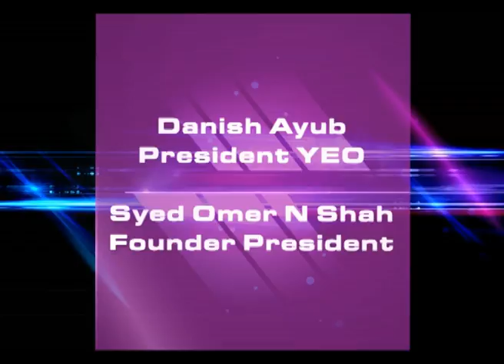Nuit d'amour ( A night of Love)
This program or video may not be copied in whole or in part without the written consent of (Video Expertz).